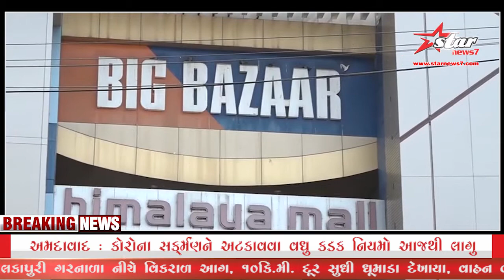News: ભરૂચ લોકડાઉન, પ્રાથમિક શાળામાં હોસ્પિટલ, કોરોના મહામારી, વડોદરા, 29 શહેર દુકાનો અને મોલ બંધ